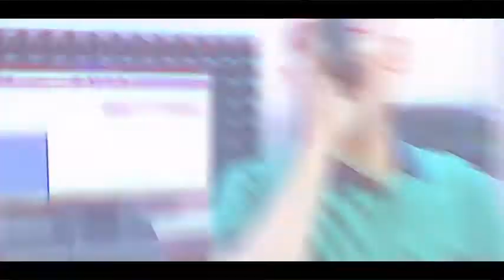CHEB HAMIDOU MAGHNIA - Rdjal kif kif ma tgoulihach .. 2021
CHENTEUR : HAMIDOU MAGHNIA
CLAVIER : WASSIM ZAOUI
PERC : ZAKI CANASTEL
STUDIO : GANFOUDA
MIX & PRISE DE SON : MOHAMED HAMRAWA
PRODUCTION : HYPNOTIK ÉVENTS
CAMERA & MONTAGE : RAMI ZAOUI